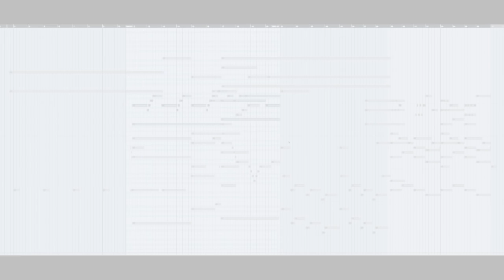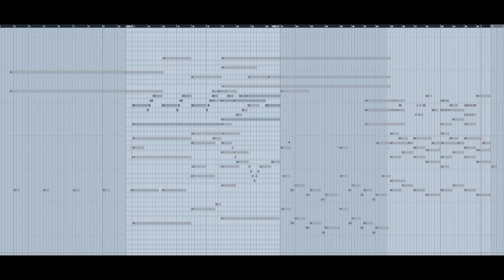BattleTech MIDI Mood Piece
Here's the first (of many) videos that will give you a behind the scenes look at my process composing music for BattleTech. I'm starting 'er off reaaaal slow with a simple video of a MIDI mood piece I wrote in a day to accompany a specific portion of the game. This is an (obviously) unfinished version of a track in progress that will later be properly mixed and mastered and added to. This video serves to show that fairly complex moods can be established with rather simple brushstrokes and textures using virtual instruments and analog synths.
Future videos will include commentary by myself with a more robust look into what processes I follow when writing a cue for BattleTech (or for anything). This will include live videos of my recordings with orchestra, score overviews, some videos of me smashing keys, pushing buttons and twisting knobs on synths in my studio and some cinematics and snippets of music in the game itself.
Let me know if you have anything specific you'd like me to cover or have any questions that need answering!